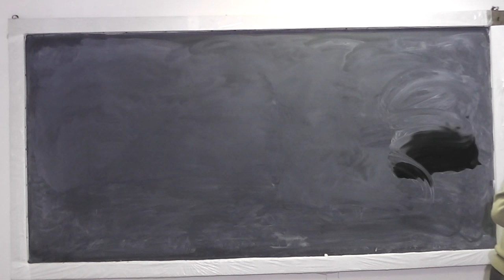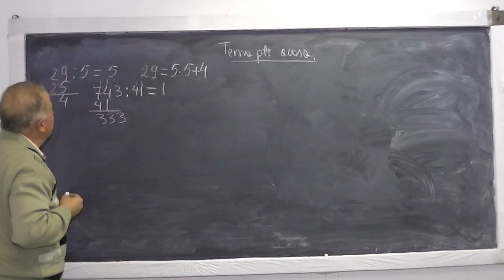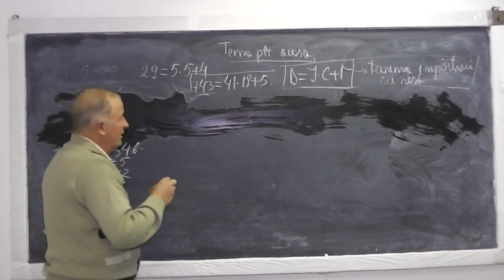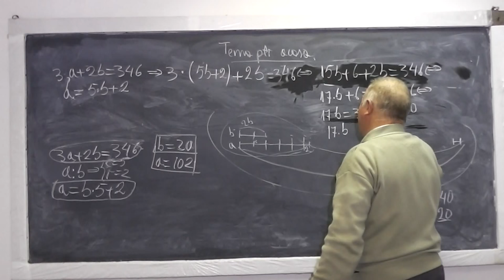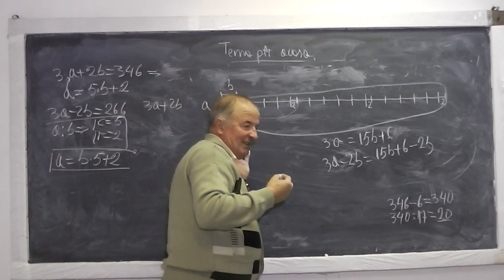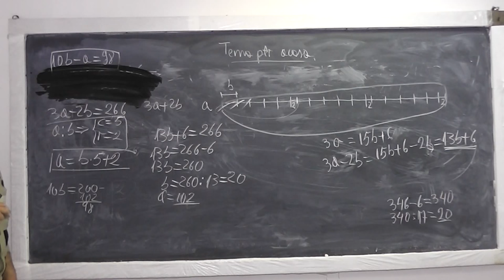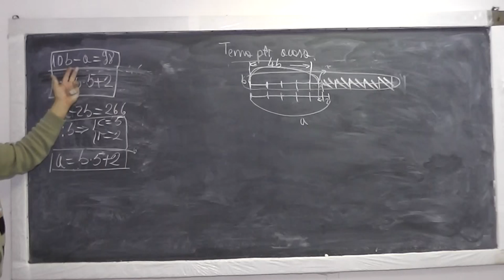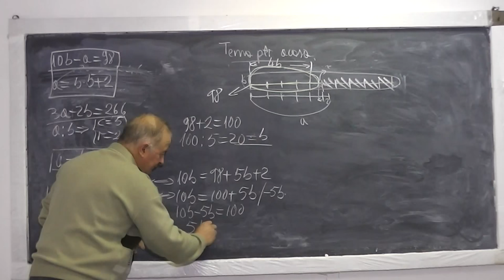1/2 Lectia 701 Teorema impartirii cu rest Ordinea efectuarii operatiilor Metoda figurativa Clasa 4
Aceste lectii sunt sustinute de voi si daca va sunt utile, as aprecia un Like si Share - In aceasta lectie de matematica pe care o puteti vedea in direct si pe ne ocupam de tema pentru acasa la clasa a IV-a. Din cuprins: Teorema impartirii cu rest, Ordinea efectuarii operatiilor, Metoda figurativa (cu segmente).Daca lectia va este utila, as aprecia un Share si Like - VIDEO MATEMATICA cu Proful Online sau cautati pe Google: profu online Ioan Ursu

- 1/2 Lectia 701 Teorema impartirii cu rest Ordinea efectuarii operatiilor Metoda figurativa Clasa 4
- 2/2 Lectia 701 Teorema impartirii cu rest Ordinea efectuarii operatiilor Metoda figurativa Clasa 4
- Lectia 701 Teorema impartirii cu rest Ordinea efectuarii operatiilor Metoda figurativa Clasa 4